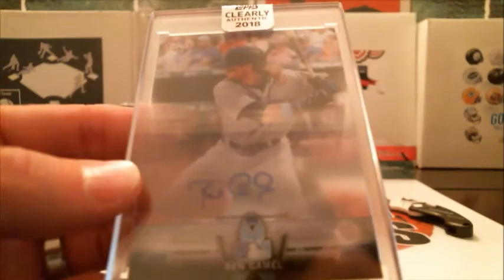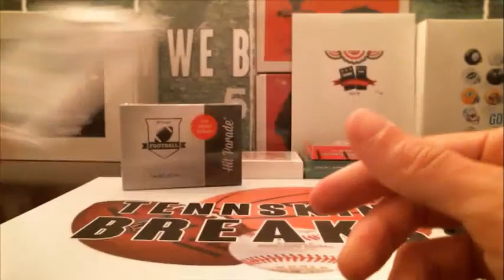10/14/18 - 2018 Topps Clearly Authentic Baseball 1 Box Break